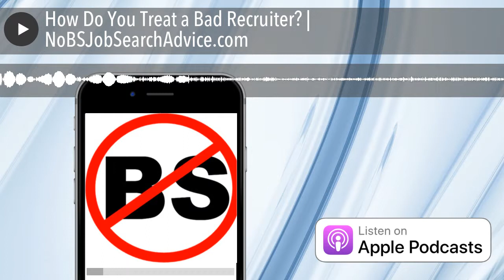How Do You Treat a Bad Recruiter? | NoBSJobSearchAdvice.com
EP 1418 It is absolutely bizarre to me that someone would ask this question.  Yet there I was, and I need to answer it.

Are you interested in 1:1 coaching, interview coaching, advice about networking more effectively, how to negotiate your offer or leadership coaching? Then message me to schedule a free discovery session.